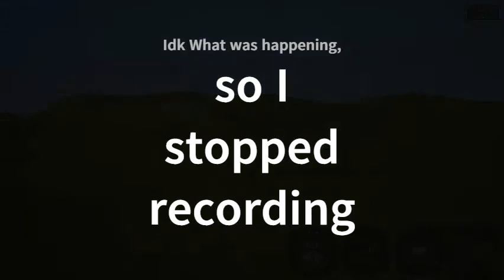Playing Infection tag in brick rigs!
Today we will be playing Infection tag! Big note about upcoming uploads: School has started for me, so I might not be able to post ever day.